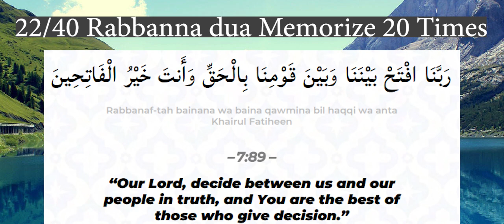22/40 Rabannaf tah bainana with translation 40 Rabbana Duas for Memorization Repeat 20X